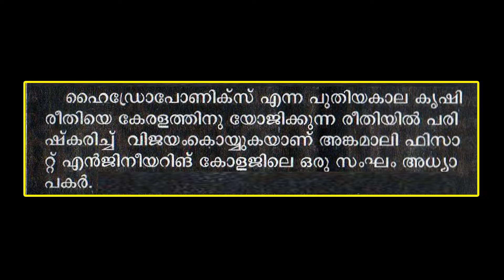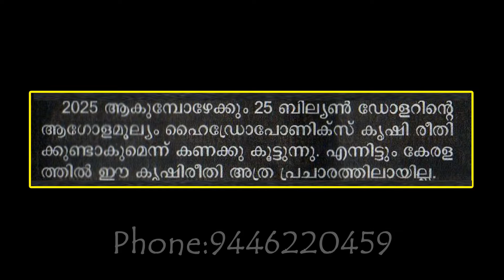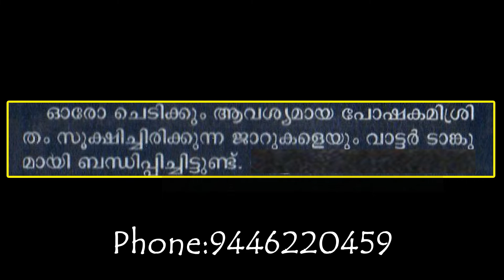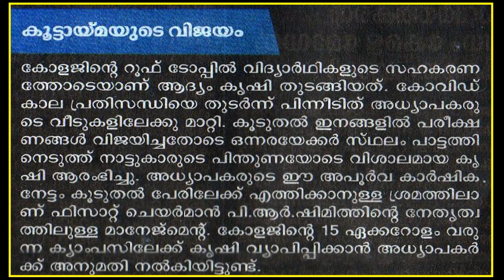KRISHIYILE VIPLAVAM-HYDROPRONICS-SREERANJINI MUSIC PRESENTS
WE ARE CONSTANTLY SICK OF EATING POISONOUS FOODS.LET US INTRODUCE AN INNOVATIVE WAY TO PRODUCE NON-TOXIC VEGITABLES.
I HOPE YOU LIKE THIS VIDEO.AND WILL SHARE.